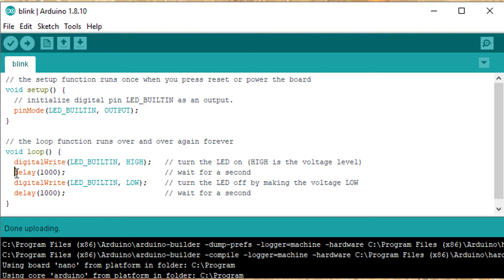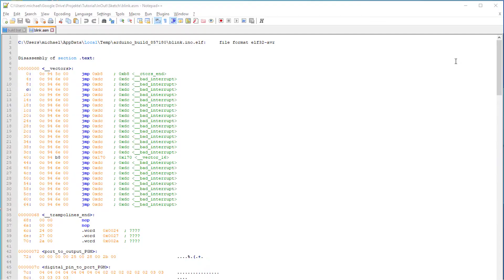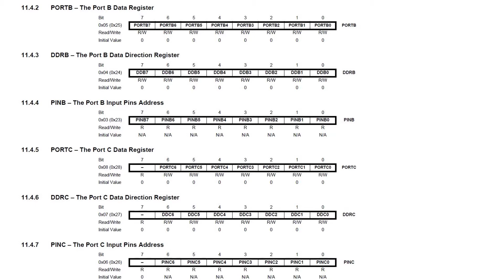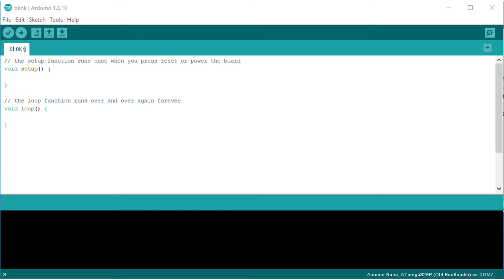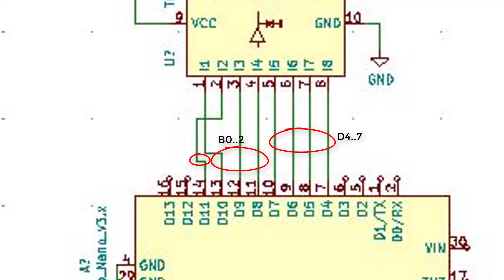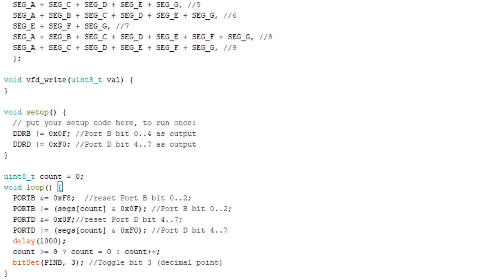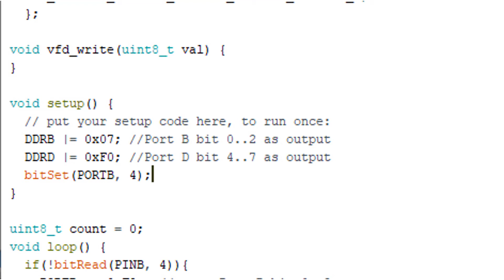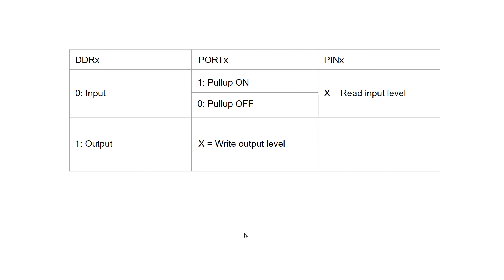Speed Up Your Arduino!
Break the limits of your Arduino! Learn, how to get the most out of it.
Learn fast and efficient programming of the digital IOs by utilizing the port registers DDRx, PORTx and PINx.
Compared to state of the art 32 Bit ARM Cores of recent microcontrollers, the Arduino's Atmega AVR 8-bit cores with 16 MBit clock speed have a rather poor performance. Therefore, they are cheap, reliable and there is a huge community of makers and devolopers. There is also an easy to use C library, so even beginners can quickly get a feeling of success.
But when it comes to more complex projects with higher demands for computing power, the Atmega meets its limits. But if you know the internals of this microcontroller, you can really code awesome stuff on it.